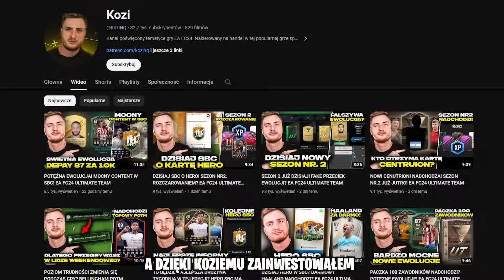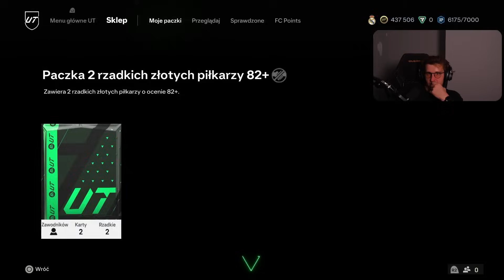Dwie Paczki z HERO za ELITARNĄ Dywizję! FC24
Filmy zawierają regularną promocję firmy G2A oraz Kursu Akademii Liska.
Akademia Liska jest marką własną.